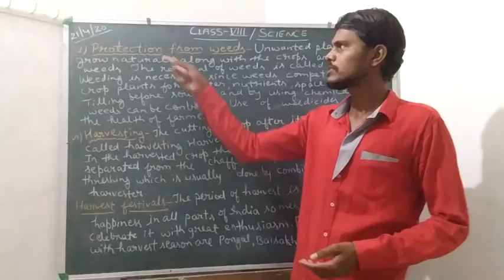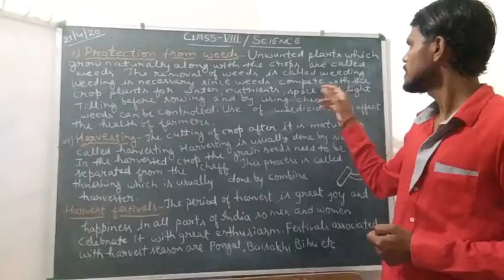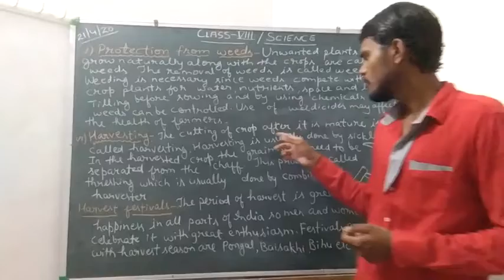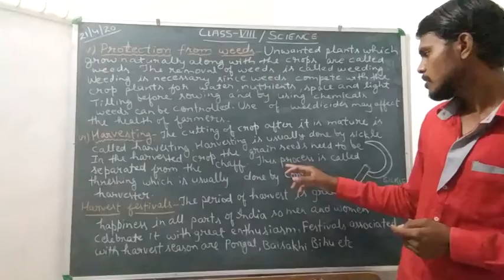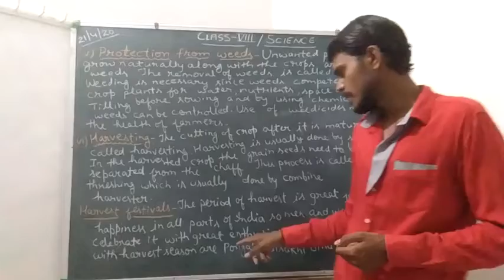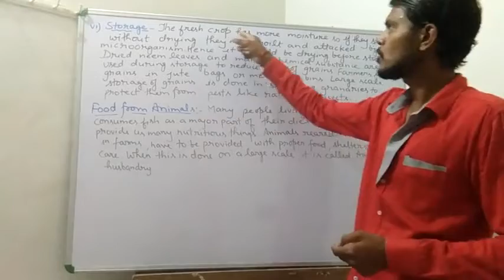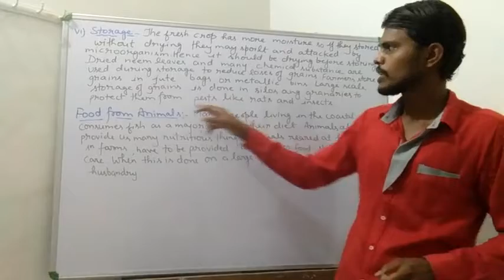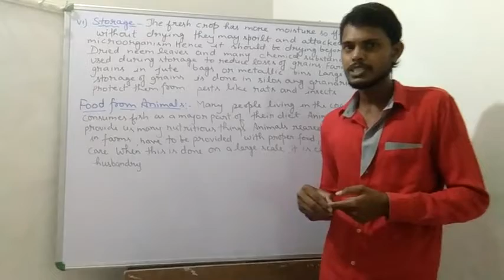Session-6,class-8,chapter-1,Science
Description of harvesting,protection of crop and storage...